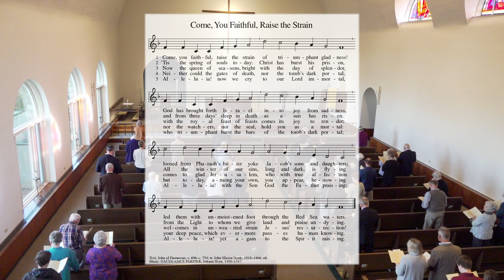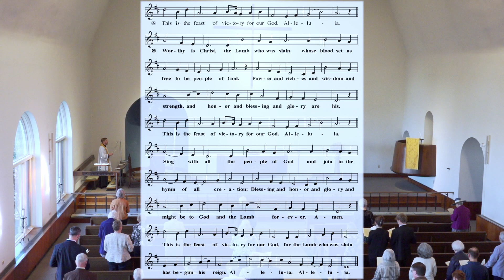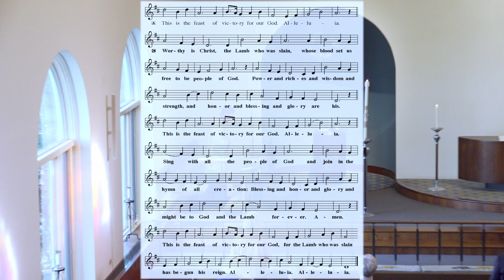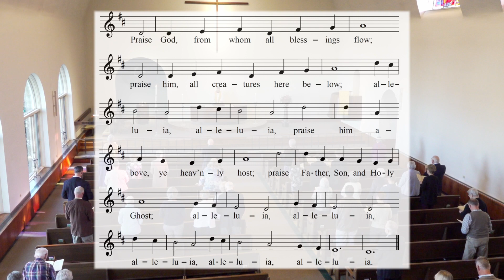The Third Sunday of Easter - Pastor Rusert: And Nothing but the Truth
0:00 Welcome!
0:36 Hymn - Come, You Faithful, Raise the Strain
3:50 Collect
6:14 Gospel - Luke 24: 36-48
9:34 Pastor Rusert: And Nothing But the Truth
27:09 Westminster Quartet: Chantez a Dieu chanson nouvelle
29:18 Offertory
30:13 Prayers
33:33 Goodbye!